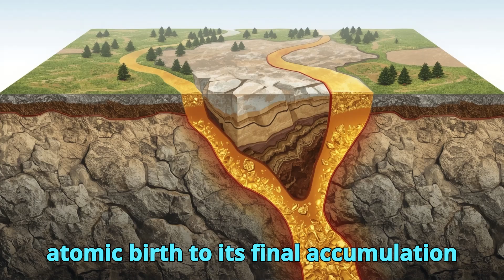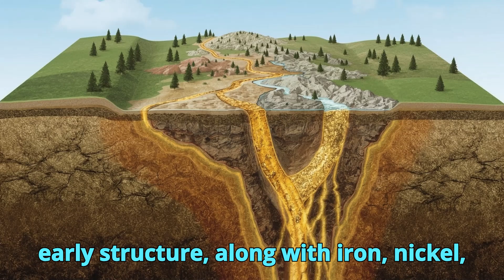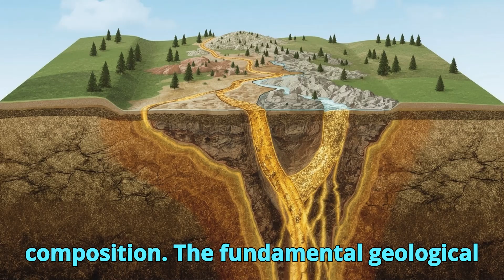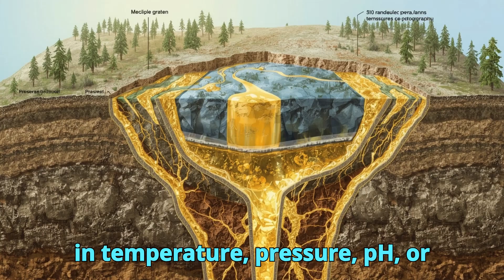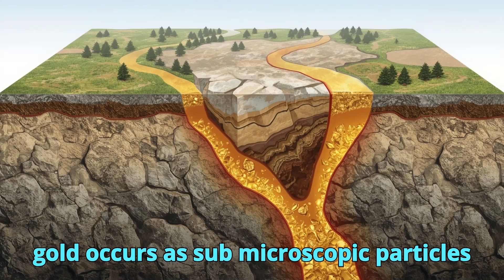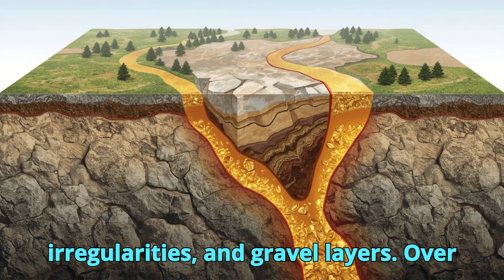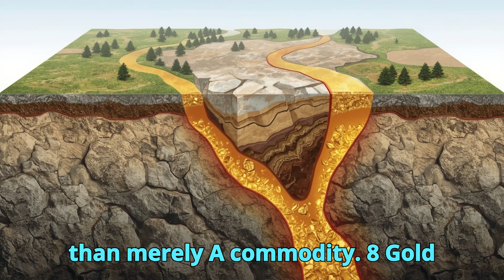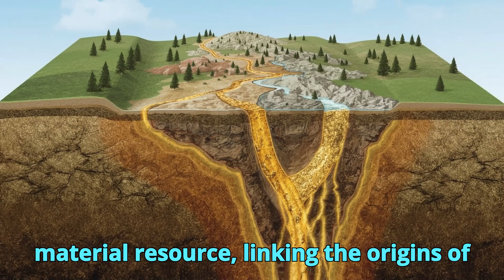Gold's Secret Origin: From Neutron Flux to Earth's Crust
Gold is one of the most fascinating elements in geology, and its journey from cosmic formation to Earth’s crust reveals complex geological processes. In this video, the geological origin of gold is examined in detail, from its formation during cosmic events to its concentration within Earth’s crust through hydrothermal systems.

The video covers how gold is transported by fluids, how tectonic forces and structural controls influence gold deposition, and how primary and secondary gold deposits such as orogenic, epithermal, and placer systems form. Gold geology is explained within a scientific framework, focusing on natural processes rather than mining techniques.

This content is designed for geology students, researchers, and anyone interested in understanding how gold forms, moves, and concentrates within the Earth over millions of years.

Channel Membership Notice:
The Join button is active on this channel. Members gain access to exclusive geology content, extended explanations, and early access to upcoming videos. Supporting the channel through membership helps maintain high-quality, research-based educational content.